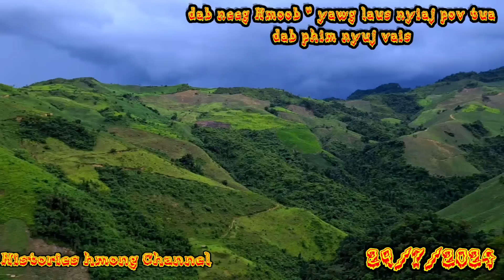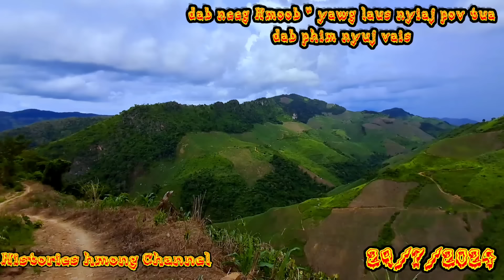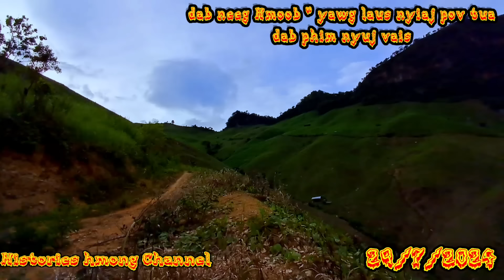dab neeg Hmoob " yawg laus nyiaj pov tua dab phim nyuj vais .29/7/2024